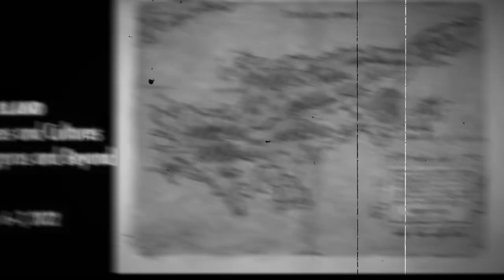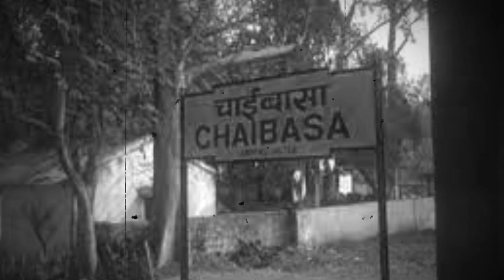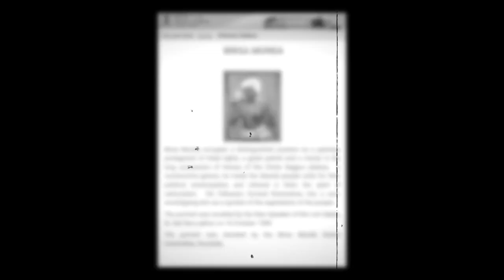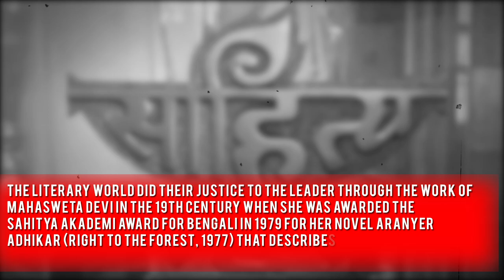Birsa Munda: Life Story Of Indian Tribal Freedom Fighter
0:00 - INTRODUCTION
1:13 - EARLY LIFE
2:35 - EDUCATION
3:18 - POLITICAL ACTIVITIES
4:11 - BIRSAIT
5:55 - THE MUNDA ULGULAN
8:09 - DEATH
9:15 - LEGACY
12:47 - CONCLUSION